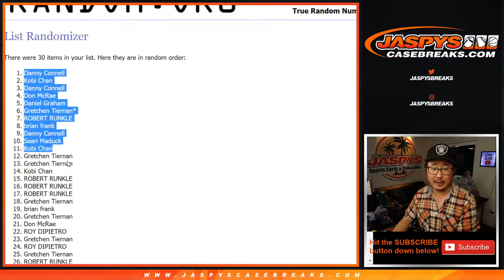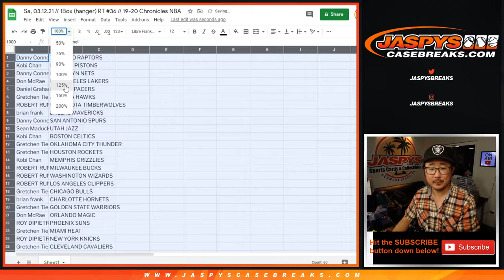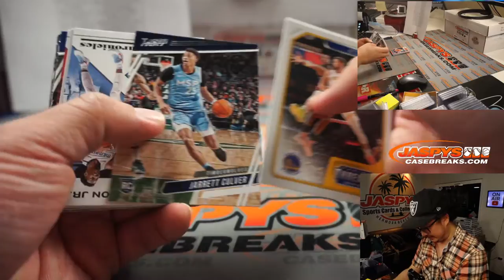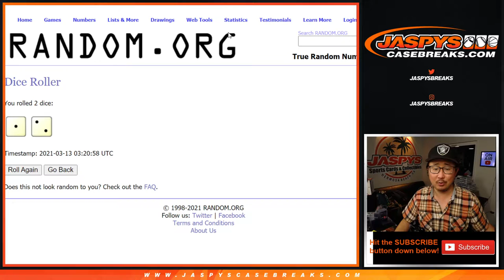Fr, 03.12.21 // 1Box (hanger) RT #36 // 19-20 Chronicles NBA